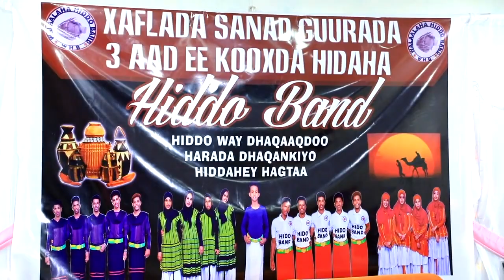Boorama : Xuska Sanad Guurada Kooxda Hidaha Iyo Dhaqanka Boorama Ee HIDO BAND.